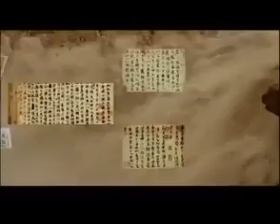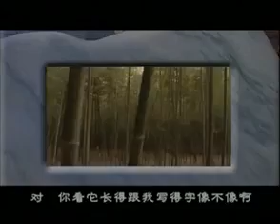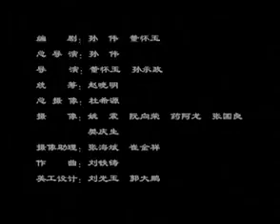【汉字宫】第8集 竹木草坪 | 儿童识字 | 快乐学汉字 | 幼儿快速识字教材 | 中华字经 | 看故事学汉字 | 听典故学汉字